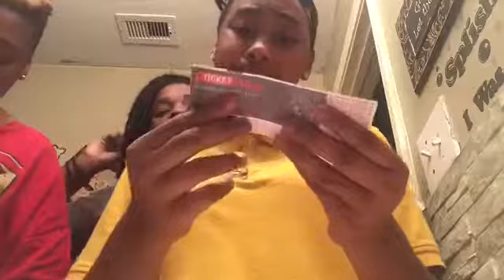VLOGMAS DAY 5 | HOME VLOG